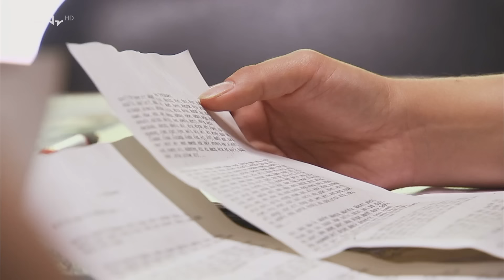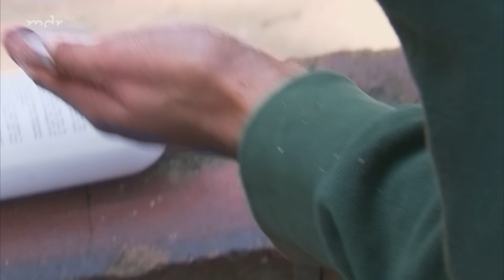Mächtig was los im Tierkindergarten (Langfolge 273) | Elefant, Tiger & Co. | ARD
*Unsere kleine Farm*
Im Tierkindergarten des Zoo Leipzig gibt es jeden Tag Theater. Kein Wunder bei rund 70 Tieren, die auf dem Bauernhof leben. Da ärgern die Gänse das Schwein, die Hühner fürchten sich vor einer Maus, das alte Pony hat Probleme mit den Zähnen. Und zwischendurch müssen die Ställe geputzt, die Mahlzeiten serviert und Medikamente gereicht werden. Für Tierpflegerin Kirsten Roth ein anspruchsvoller Job, der erst endet, wenn alle Tiere zufrieden sind.

*Die Faultierinsel wird eingeweiht*
Das Faultierpärchen Leander und Faulinchen soll eigentlich in der Tropenerlebniswelt Gondwanaland gemeinsam eine Insel bewohnen. Doch die sonst so bedächtigen Zeitgenossen entwickelten bei der Flucht von ihrem Eiland eine ungeahnte Energie, so dass sie nun eine Weile hinter den Kulissen ausharren müssen. Jetzt ist ihr Zuhause umgebaut, ein erneuter Ausbruch scheint unmöglich. Heute nun soll Faulinchen als Erste zurück auf die Insel ziehen. Doch dafür muss das scheue Mädchen erstmal in die Umzugskiste klettern.

*Geburtsvorbereitungen im Elefantenstall*
Die Trächtigkeit von Elefantenkuh Hoa schreitet voran. In ihrem schon reiferen Alter und als Erstgebärende ist die Geburt nicht ohne Risiko. Ein Blutzieh-Training kann da von Nutzen sein, denn mit Hilfe der Blutproben ist es später möglich, den Geburtstermin relativ genau zu bestimmen. Die erste Trainingseinheit ist kurz und noch schmerzlos. Hoa soll sich auf die Seite legen und sich am Ohr berühren lassen. Leichter gesagt als getan bei einer sensiblen Dame, die sich eigentlich von niemandem anfassen lässt.

*Namenstag für den Giraffennachwuchs*
Knapp fünf Monate ist der kleine Giraffenbulle inzwischen auf der Welt. Von seiner Mutter Emma verstoßen, haben ihn die Pfleger groß gepäppelt. Mit regelmäßigen Gewichtskontrollen, manchmal einer Extraportion Futter und vor allem mit ganz viel Zuneigung bringt der Kleine nun über 100 Kilo auf die Waage. Einzig ein passender Name fehlt ihm noch. Denn die Zeiten von Schnurzel oder Zwerg Nase sollen allmählich ein Ende haben.

Erstausstrahlung der Langfolge "Kein Urlaub auf dem Bauernhof " von ETC in der ARD am 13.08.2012

▬ Social Media ▬▬▬▬▬▬▬▬▬▬▬▬▬▬▬